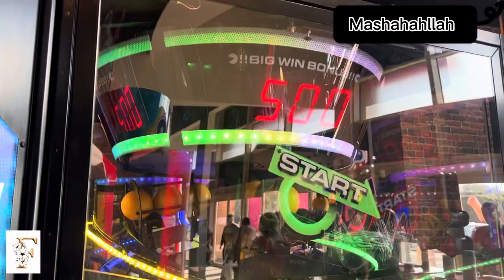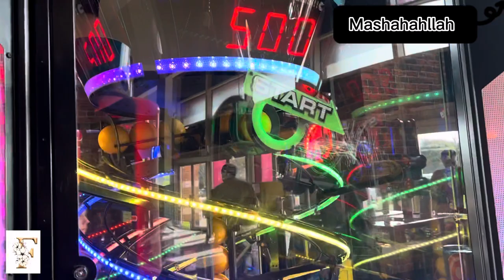Weekend With Family Going To Hollywood Bowl (In 4K Ultra HD)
Weekend Family Time In Hollywood Bowl